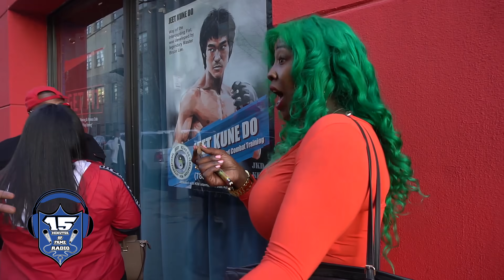EXCLUSIVE LOOK BEHIND THE SCENES AT QOTR WTT3